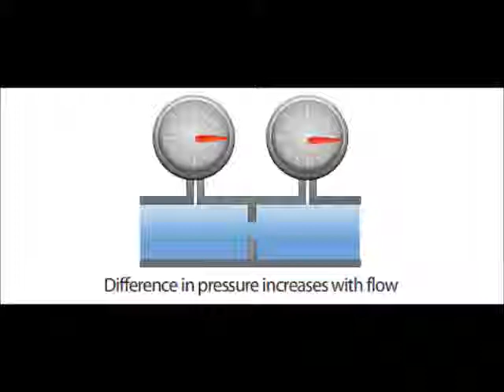measurement systems of liquids & gases alandi-make flowmeters